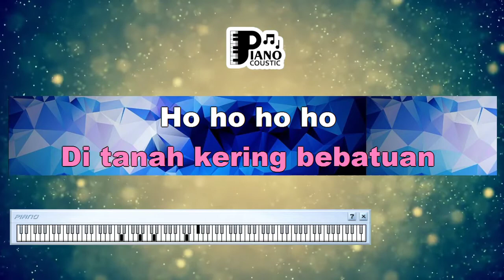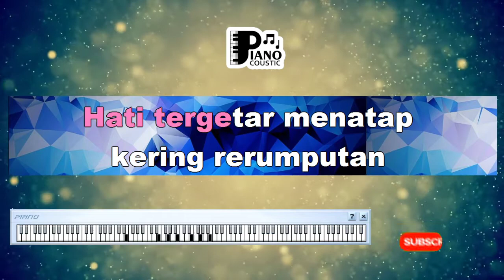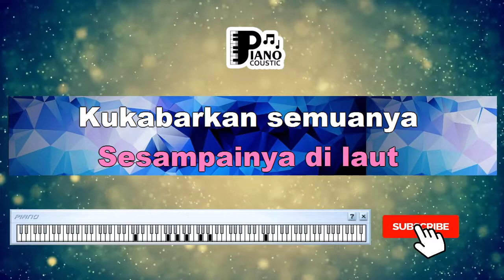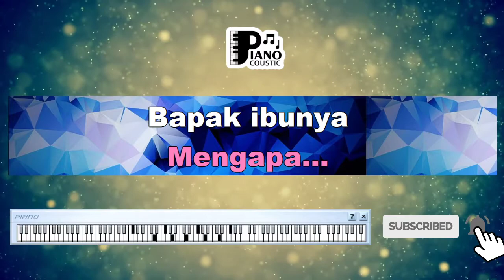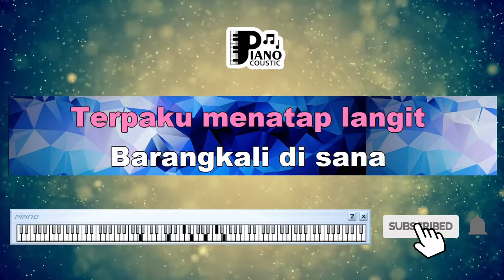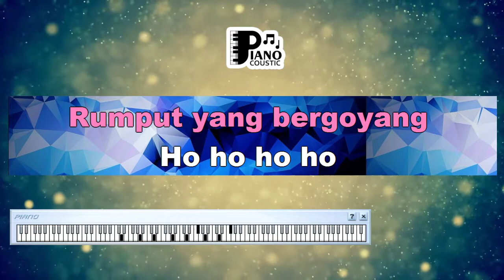"BERITA KEPADA KAWAN" [EBIET G ADE] KARAOKE KEYBOARD ORGAN TUNGGAL LIRIK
. Perjalanan ini trasa sangat menyedihkan
Sayang engkau tak duduk disampingku kawan
Banyak cerita yang mestinya kau saksikan
Di tanah kering bebatuan
Tubuhku terguncang dihempas batu jalanan
Hati tergetar menampak kering rerumputan
Perjalanan ini pun seperti jadi saksi
Gembala kecil menangis sedih
Kawan coba dengar apa jawabnya
Ketika ia kutanya mengapa
Bapak ibunya tlah lama mati
Ditelan bencana tanah ini
Sesampainya di laut kukabarkan semuanya
Kepada karang kepada ombak kepada matahari
Tetapi semua diam tetapi semua bisu
Tinggal aku sendiri terpaku menatap langit
Barangkali di sana ada jawabnya
Mengapa di tanahku terjadi bencana
Mungkin Tuhan mulai bosan melihat tingkah kita
Yang selalu salah dan bangga dengan dosa-dosa
Atau alam mulai enggan bersahabat dengan kita
Coba kita bertanya pada rumput yang bergoyang